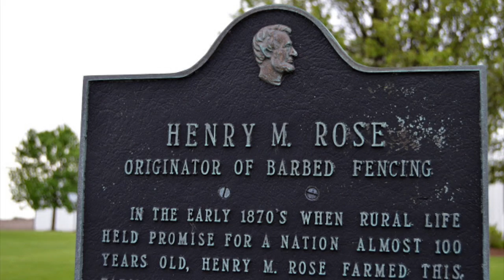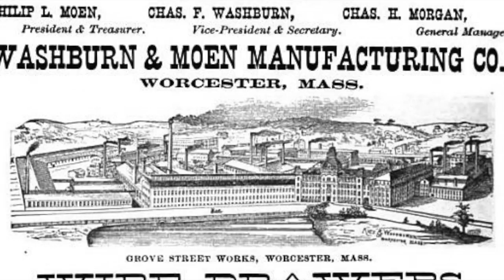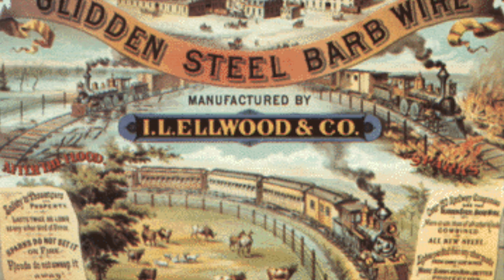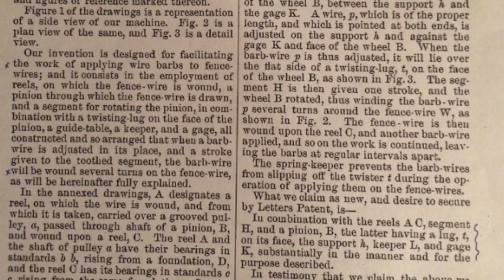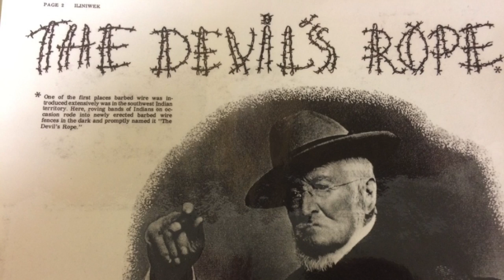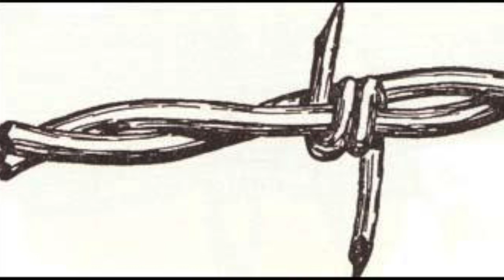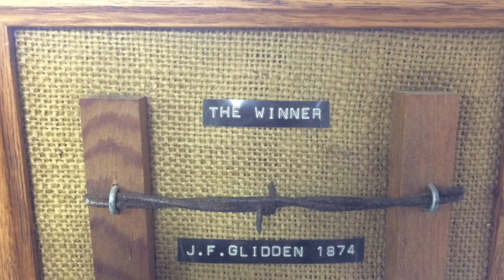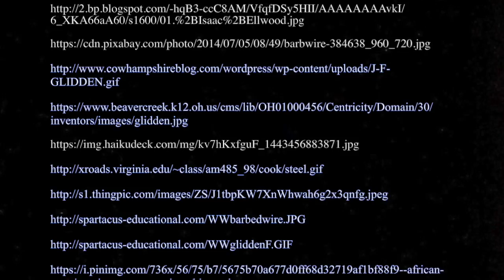History Fair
This video is about Joseph Glidden and his influence on barbed wire.